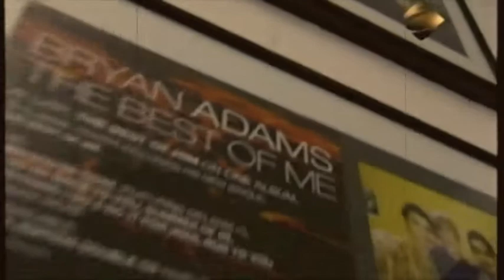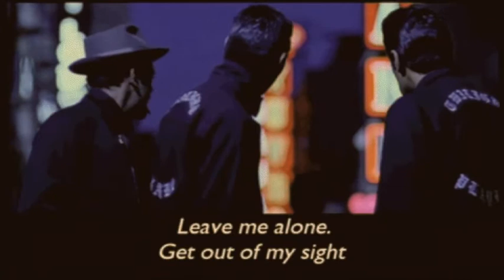The Twilight Players - Manha De Carnaval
Manha De Carnaval  by Toots Thielemans.
Twilight Players clips from  various joints -Glastonbury,Lovebox, Bestival ,Rythems of the World & Shorditch Festivals,Koko Camden, Brighton Dome. Dev.D Premier Mumbai, Venice Film Festival & rollin tru Brick Lane back in the day.